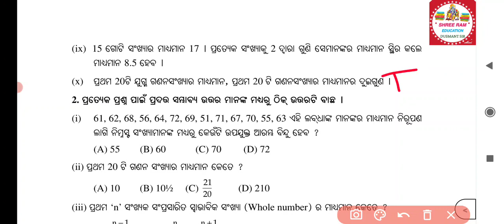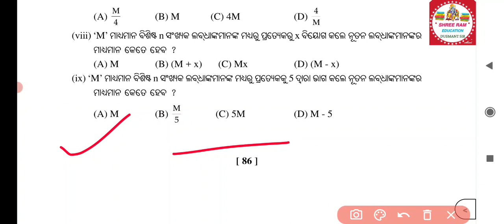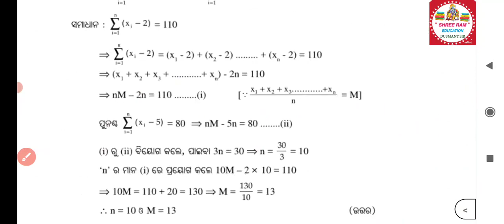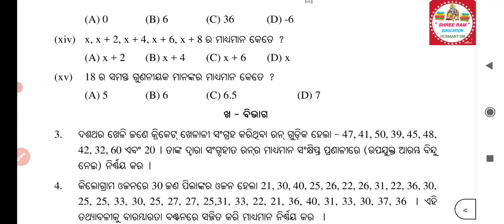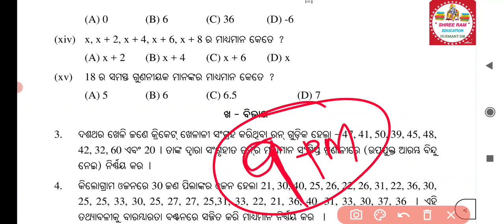ପରିସଂଖ୍ୟାନ ଦଶମ ଶ୍ରେଣୀ || 10th class mathematics statistics ||Exercise 5(A) Question No-1,2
ପରିସଂଖ୍ୟାନ ଦଶମ ଶ୍ରେଣୀ || 10th class mathematics statistics || 10th class mathematics